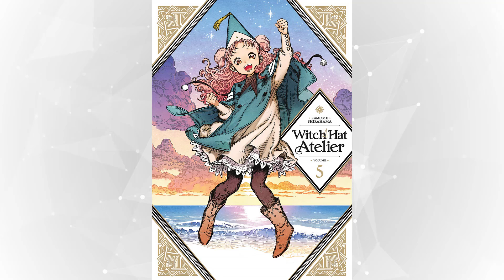Atelier Of Witch Hat [Volumen 5] [2019]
Colección: Atelier Of Witch Hat
Titulo: Volumen 5
Fecha: 25/10/2019
Guión: Kamome Shirahama
Dibujo: Kamome Shirahama
Editorial: Milky Way
Páginas: 192
Formato: Rústica con sobrecubierta
Tamaño: 13 x 18 cms
Contiene: Tongari Boshi no Atorie